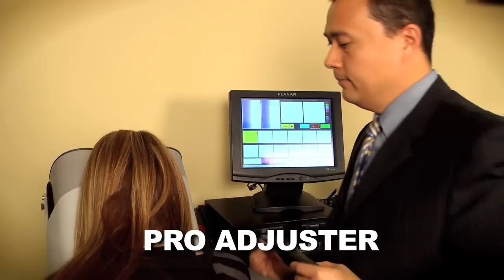Chiropractor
Advanced Health Source provides chiropractic care for patients in Rancho Cucamonga, Upland, Claremont, Fontana, Alta Loma and Ontario California.

Dr Troy Don and Dr. Ian Porterfield help patients suffering from lower back pain, neck pain, shoulder pain, sports injuries, auto accidents, workplace injuries, carpal tunnel syndrome, degenerative disc disease and headaches.

Using state of the art technologies such as Decompression Therapy, Pro Adjuster, Cold Laser, Vibration Technology and Zerona, they help patients get better fast!